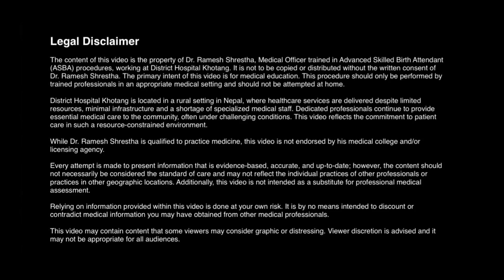Ingrown Toenail Removal: Step-by-Step Clinical Demonstration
In this video, we demonstrate the removal of an ingrown toenail, a common but painful condition where the edge of the nail grows into the surrounding skin, causing pain, redness, and sometimes infection.
Post-Procedure Care: Tips to promote healing and prevent recurrence.
Performed by: Dr. Ramesh Shrestha
Edited by: Dr. Laxmi Shrestha

Intention

This video is created to:

1. Educate healthcare professionals, medical students, and the general public about ingrown toenail treatment.

2. Provide a clear demonstration of the removal procedure in a clinical setting.

3. Raise awareness about proper nail care to prevent ingrown toenails.